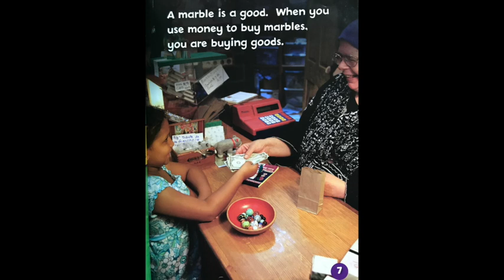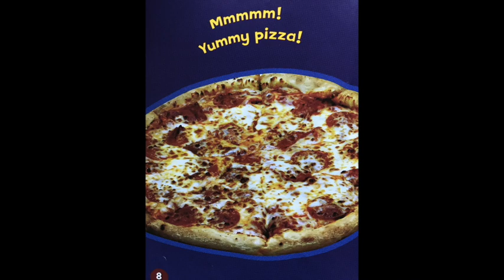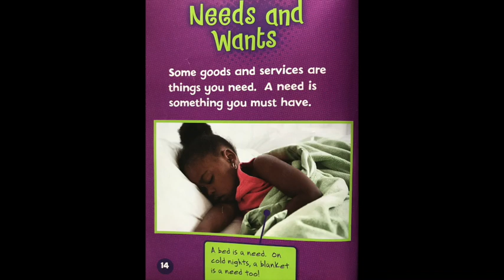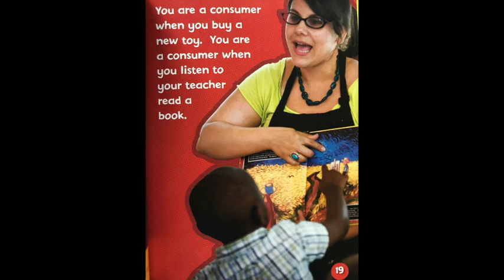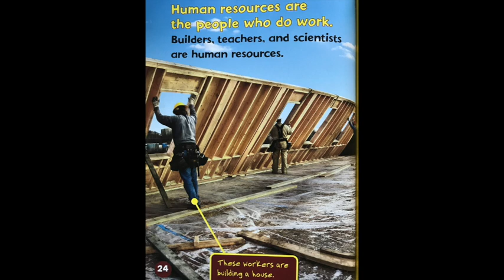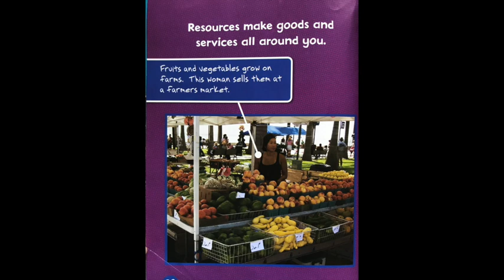What Do We Buy?by Robin Nelson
Remote teaching means reading online